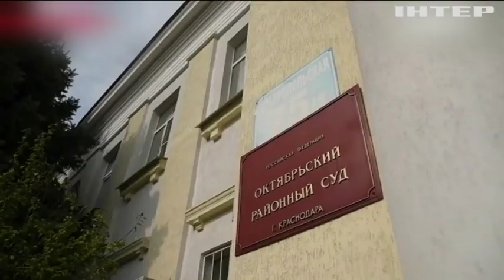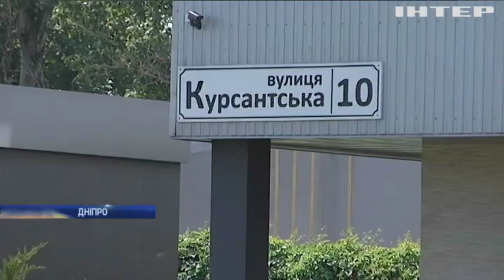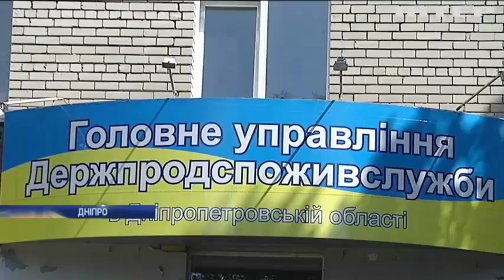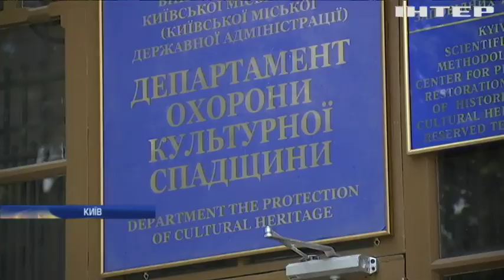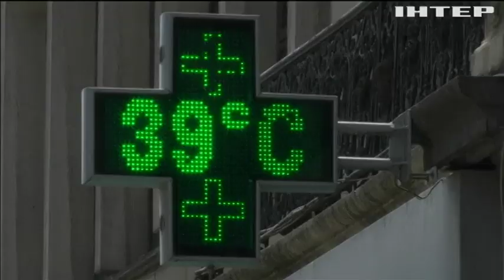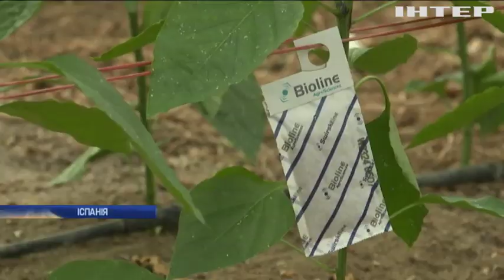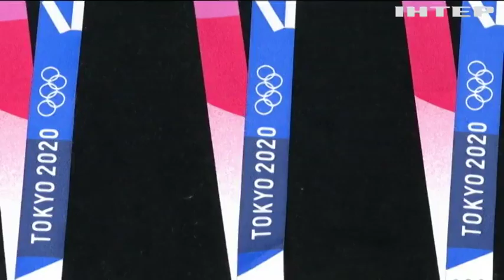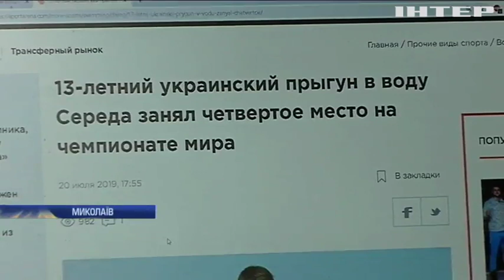Новости 12:00, выпуск за 25 июля 2019 года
Дивіться у цьому випуску: На Луганщині обстріляли опорний пункт армійців. Євросоюз закликав Росію звільнити Павла Гриба. ЦВК завершує підрахунок голосів.